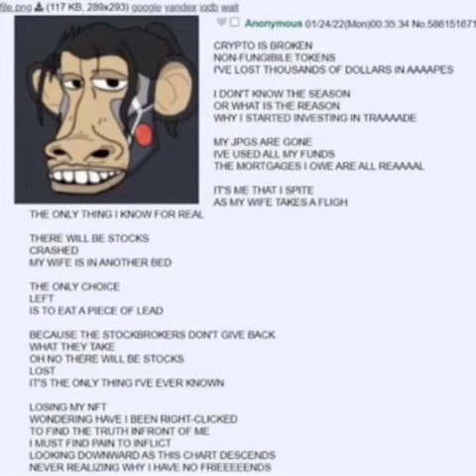NFTs broken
Not mine btw